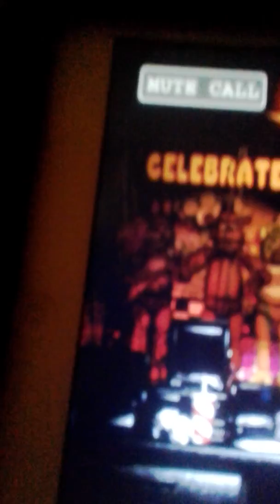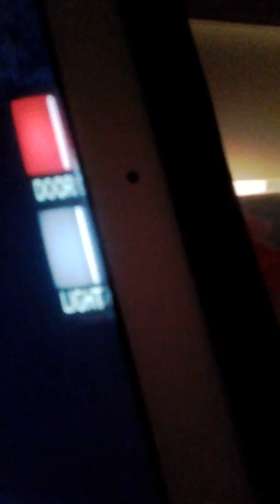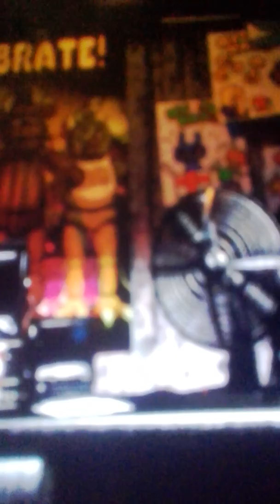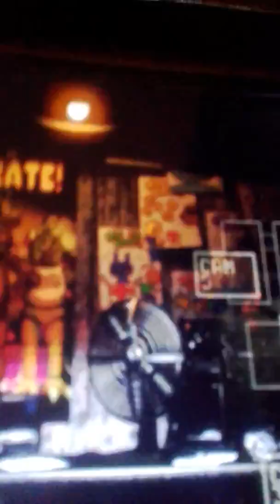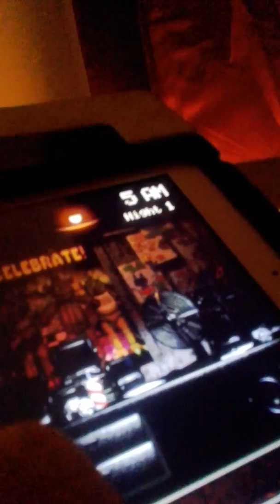Fnaf vid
!survive